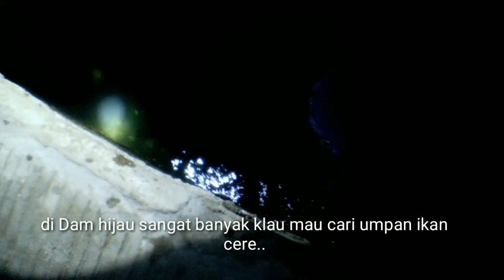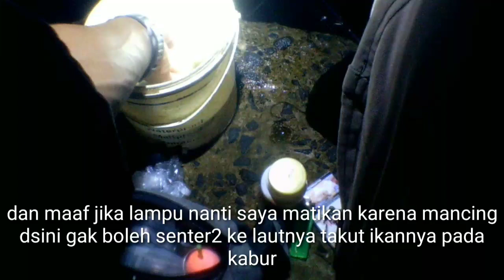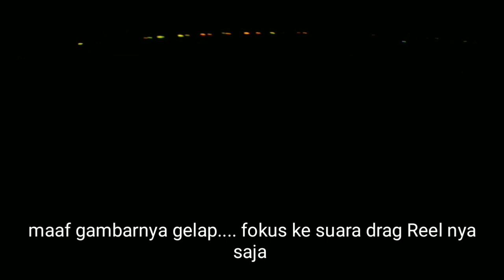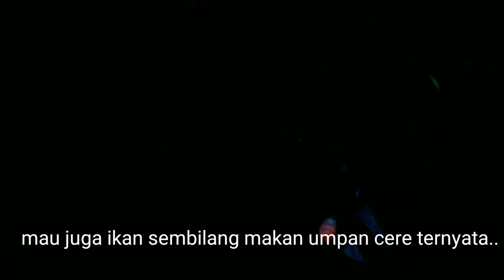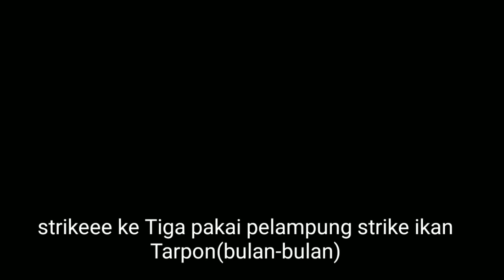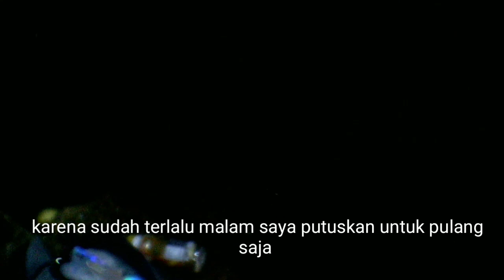Mancing Menggunakan Umpan ikan cere Di Muara baru Tanggul Dam Hijau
Vidio kali ini saya mencoba mancing malam di muara baru tepatnya di tanggul dam hijau... menggunakan umpan ikan cere dan hasilnya dapat ikan Babon sembilang dan ikan Tarpon,dan ikan tompel...